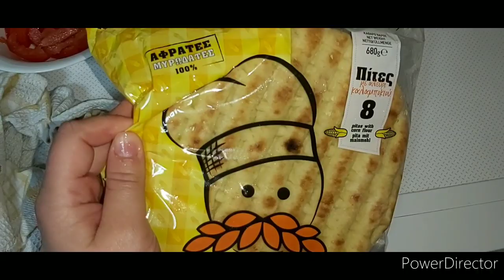Georginamyworld ΠΙΤΟΓΥΡΟ ΣΤΟ ΣΠΊΤΙ ΠΑΝΕΥΚΟΛΑ!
Γεια σας ρι κάνετε φίλοι μου ? Ελπίζω να είστε όλοι καλά και να ακούτε τις οδηγίες να παραμείνετε στο σπίτι...Σε αυτό το βίντεο σας δείχνω πως μπορείτε να κάνετε εύκολα πίτες γυρο! Αν δεν έχετε τοστιερα σαν την tefal η μια απλή τοστιερα ψήνεται στον φούρνο και τον γύρο και τις πιτουλες 😊 αν σας άρεσε το βίντεο κάντε ένα like Και αφήστε μου το σχόλιο σας...μείνετε συντονισμένοι έρχετε συνταγή για ψωμάκι λαχταριστό!

ΦΙΛΟΥΡΕΣ 💋💋💋